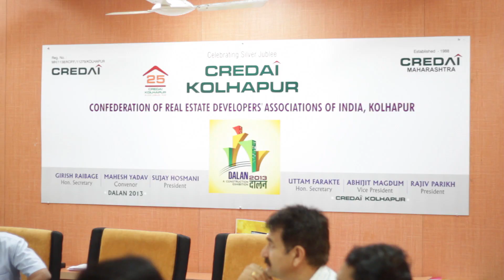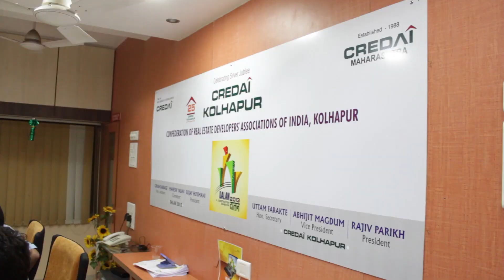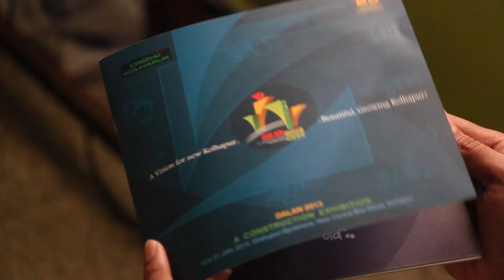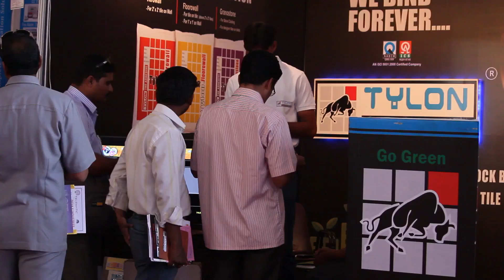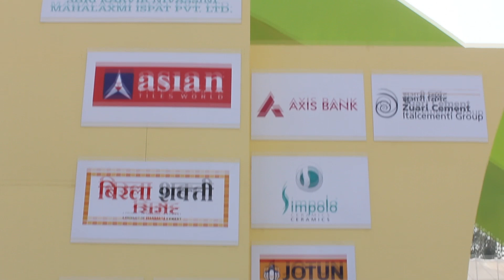Making of Dalan 2013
A documentary film on DALAN 2013 - a construction exhibition in South Maharashtra.